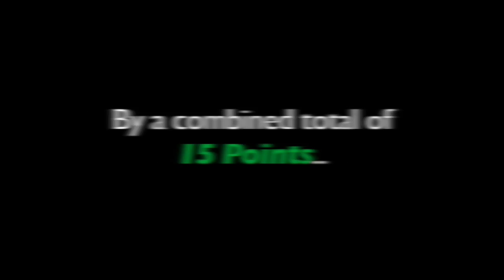Louisville Football - Clemson Hype 2017 - HoC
#3 Clemson @ #14 Louisville
Saturday, September 16th, 2017  8:00PM (EST)
ESPN College GameDay

Broadcast:
ESPN
FOX

For Entertainment Only. GO CARDS!